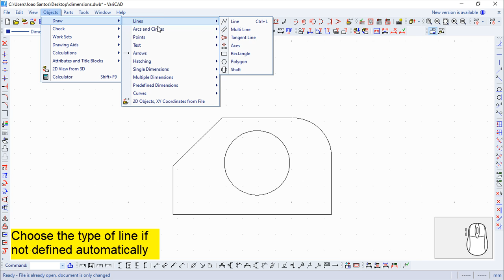VariCAD 2019 Commands English - Horizontal Thread